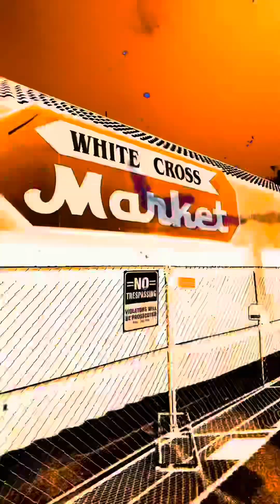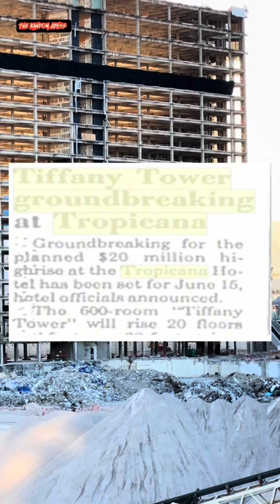Demolition Update: Tropicana Hotel Las Vegas-9/22/2024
And look at the Tropicana property 17 days before it’s scheduled implosion on the morning of October 9th 2024